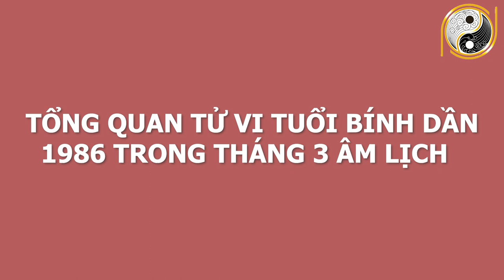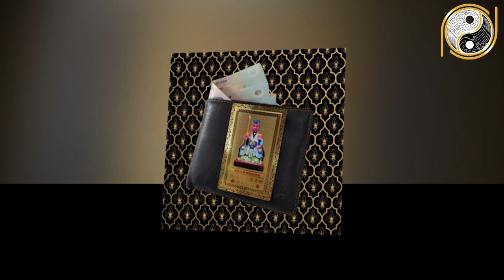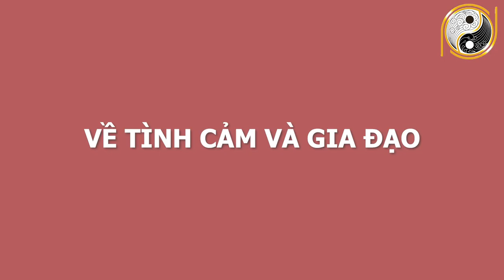Xem Tử Vi Tuổi Bính Dần 1986 Tháng 3 Âm Lịch Vượt Đại Hạn, GIÀU SANG CHẠM NÓC Nếu Biết Điều Này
01. Linh phù giải hạn
02. Hồ lô hóa giải Ngũ Hoàng
03. Mai Hoa Phú Quý
04. Gương bát quái tinh cầu
05. Kim bài thái tuế 2023
06. Vòng tam hợp Dần Ngọ Tuất
07. Vòng tam hợp Thân Tý Thìn
08. Vòng tam hợp Hợi Mão Mùi
09. Vòng Tam Hợp Tỵ Dậu Sửu
10. Bát bảo tâm kinh
11. Minh Quang pháp bảo cầu
12. Minh Quang pháp bảo lục giác
13. Tỳ Hưu Lộc Tài (Đồng)
14. Tỳ Hưu Khai Vận ( Bạch Ngọc)
15. Bách Niên Tụ Tài ( tụ tài lộc)
16. Song long ngọc ấn ( ấn thăng quan)
17. Kim bài ngũ Lộ Thần Tài
18. Hồ lô bình an ( treo xe)
19. Móc khóa văn xương
20. Ống bút văn xương gỗ đào
21. Bút văn xương gỗ đào
22. Bút văn xương gỗ đào nhỏ
23. Hoa mai kim tiền ( mạ vàng )
24. Các vật phẩm phong thủy khác Xem Tử Vi Tuổi Bính Dần 1986 Tháng 3 Âm Lịch Vượt Đại Hạn, GIÀU SANG CHẠM NÓC Nếu Biết Điều Này.
Trong chương trình hôm nay, Phong Thủy Gia Cát và thầy Gia Cát sẽ chia sẻ đến anh chị vận trình công danh, sự nghiệp, tài lộc của những gia chủ tuổi Bính Dần. Tháng 3 âm lịch năm Tân Sửu 2021,  các gia chủ tuổi Bính Dần sẽ gặp những chuyện gì tốt? Cần tránh mắc những sai lầm nào để cuộc sống nhẹ nhàng, tích cực hơn? Mời quý anh chị cùng theo dõi nhé!